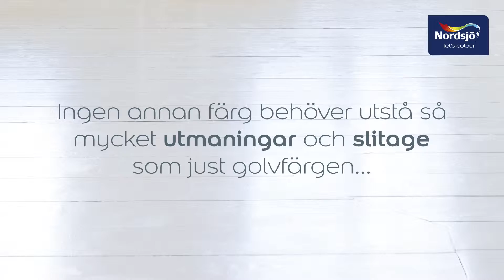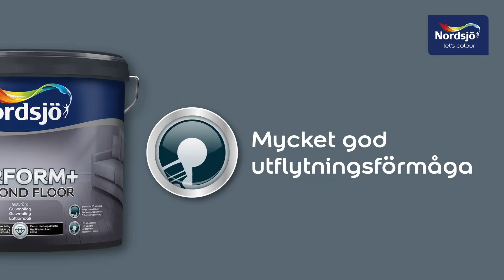Nordsjö Perform+ Diamond Floor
Så målar du ditt golv! Om du låter golvets kulör dominera och håller väggar och tak i en neutral färgsättning, framträder inredningen tydligare.

Ett mörkare golv skänker en stabil och trygg känsla, och med en ljusare kulör kan rummen upplevas större och ljusare.